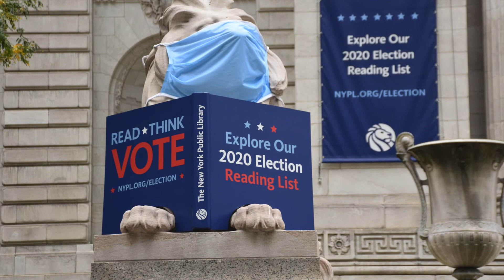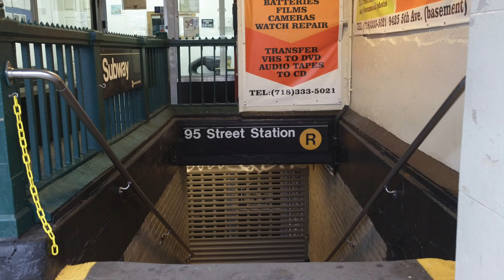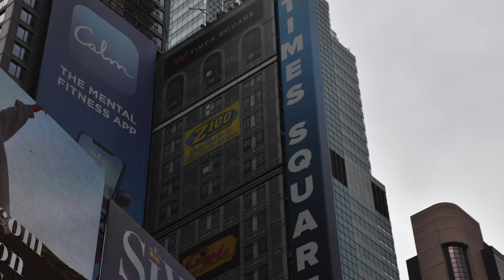Covid 19 NYC 2020 w Bonus at the end.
an empty city but still alive.